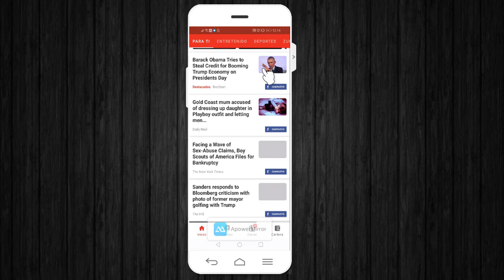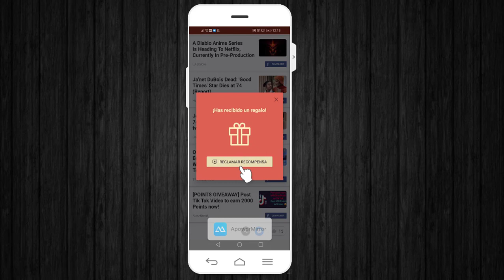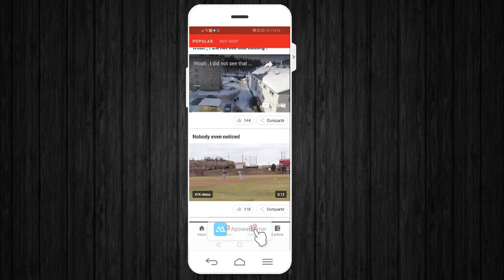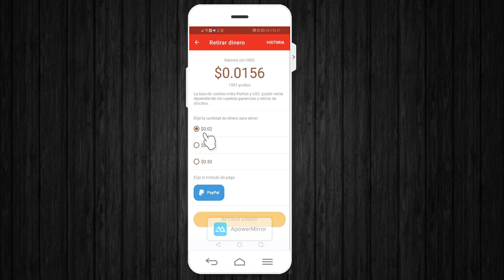La mejor App para ganar dinero a PAYPAL 2020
La mejor App para ganar dinero 2020, Así es, hoy te traemos la mejor App para ganar dinero en este año 2020, si no tienes instalada esta App para ganar dinero, hoy mismo la podrás tener y empezar a ganar dinero. Empieza este 2020 con BuzzBreak ganando dinero con lo que sería la mejor app para ganar dinero. y lo mejor de todo podrás ganar dinero y retirarlo vía PAYPAL.

Temática del canal:

✅Apps para ganar dinero en Internet
✅Paginas Web para ganar dinero en internet
✅SEO youtube
✅ Las mejores apps del 2020